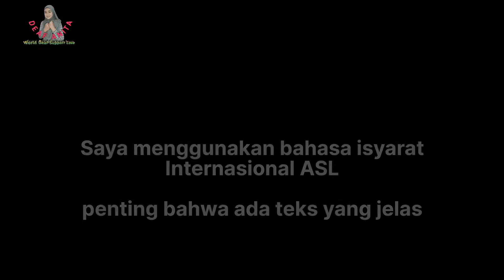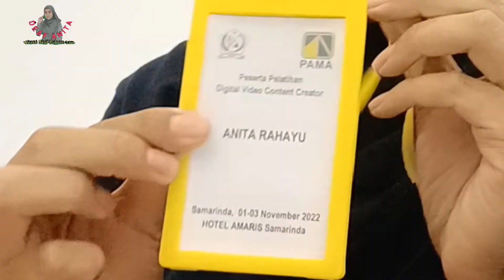ANITA PELATIHAN DIGITAL VIDEO DI SAMARINDA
pada hari selasa tanggal 1 november 2022 mulai pelatihan digital video di samarinda